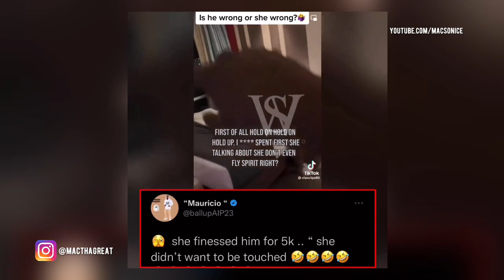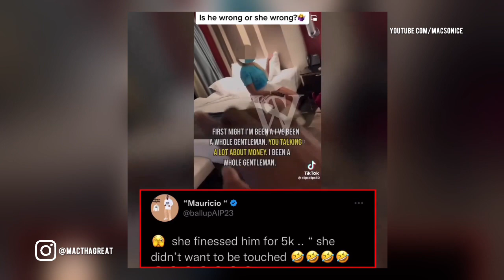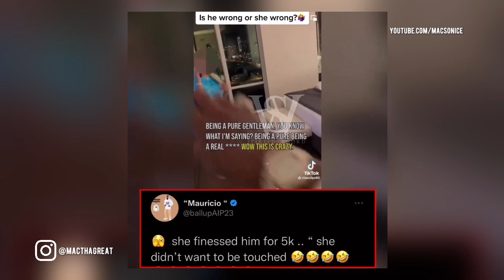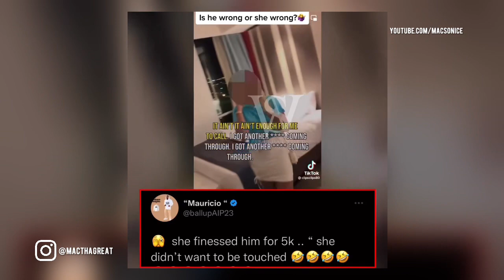Man Flew Woman Out For Her To Say This…